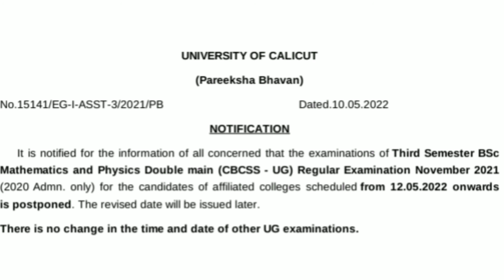3rd sem Exam മാറ്റിവെച്ചു 😱Calicutuniversity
3rd sem Exam മാറ്റിവെച്ചു 😱Calicutuniversity

3rdsemexam calicutuniversity 3rd Sem Arabic Textual Activity
Calicutuniversity All Enquiry Contact Details 👍, online ആയി exam registration ചെയ്തു കൊടുക്കുന്നു 👍Calicutuniversity All Enquiry Contact Details 👍, online ആയി exam registration ചെയ്തു കൊടുക്കുന്നു 👍3rd Sem3 Calicutuniversity 6th sem exam notification 2022 exam registartion notification 👍
keralanews 2nd Sem Exam Registration Notification വന്നു

1stsem
keralanews Study Material Download, Calicut University, Easy method😍👍👍💯
UG &PGexam registration link notification 👍Study Material Download, Calicut University, Easy method😍👍👍💯
UG &PG